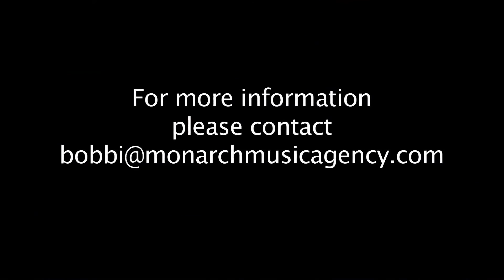THE NUTOPIANS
SIZZLE REEL (6 min. 40 sec.)